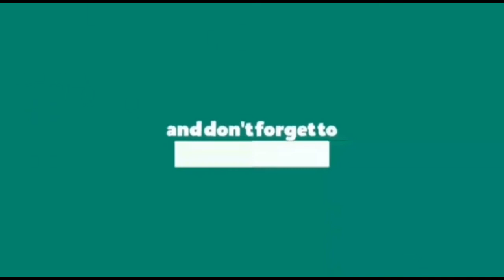kalyanibhogaraju. చల్లమిరపకాయలు రుచిగాఉండాలిఅంటేనేనుచెప్పినవిధంగా చెయ్యండిమివాళ్ళందరు సూపర్అంటారు👌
నేను చెప్పినవిధంగా చేసి మివాళ్ళకి పెట్టండి వాళ్ళు సూపర్ అంటారు.